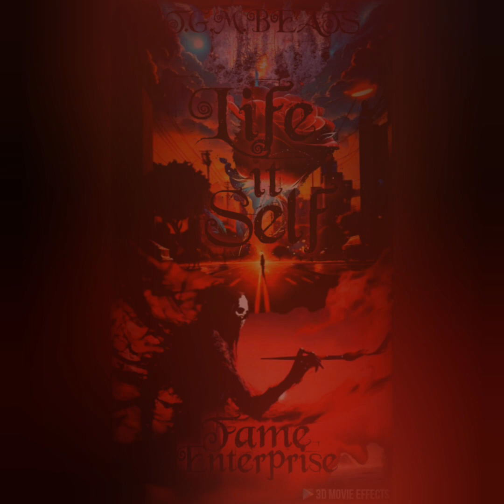Life It Self (T.G.M.BEATS)(FAME ENTERPRISE)